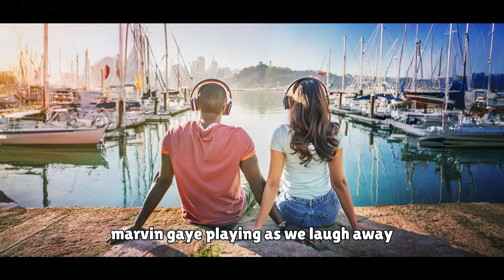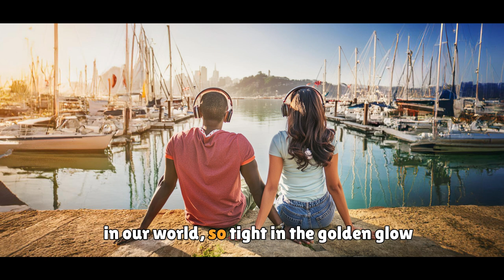Sweet Soul Summer by MSC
Exciting New Release! 🎶
We are thrilled to announce the debut of an enchanting new song that perfectly captures the essence of the San Francisco Bay lifestyle – "Sweet Soul Summer"!
🌅 From the Harbor in Sausalito 🌅
Imagine starting your day in the picturesque harbor of Sausalito, with its charming houseboats and serene waters. The gentle breeze carries the soulful melodies that embody the spirit of a perfect summer day by the bay.
🌉 Across the Golden Gate Bridge 🌉
Feel the exhilaration as you journey across the iconic Golden Gate Bridge, where the views are breathtaking and the energy is palpable. The bridge, a symbol of connection and adventure, links the serene beauty of Sausalito with the vibrant heart of San Francisco.
🏙️ To the Heart of the Bay Area, San Francisco 🏙️
As you reach the heart of the Bay Area, the song's rhythm picks up, reflecting the dynamic and diverse culture of San Francisco. From the bustling streets of Fisherman’s Wharf to the historic charm of Haight-Ashbury, "Sweet Soul Summer" takes you on a musical journey through the soul of the city.
🎵 "Sweet Soul Summer" is more than just a song; it's an experience. It's the soundtrack to sun-kissed days and soulful nights, capturing the unique blend of relaxation and excitement that defines life around the San Francisco Bay.
Don't miss out on this sensational new track that will make your summer unforgettable. Tune in now and let "Sweet Soul Summer" sweep you away on a magical journey through one of the most beautiful and iconic regions in the world.